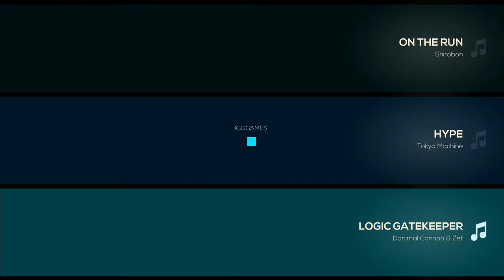(+) Just Shapes & Beats: Hype Rank S